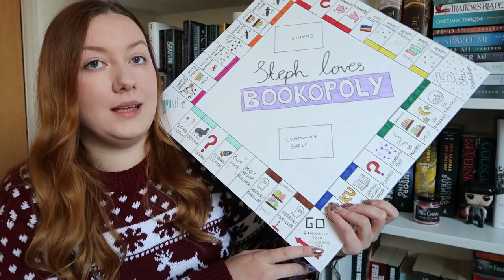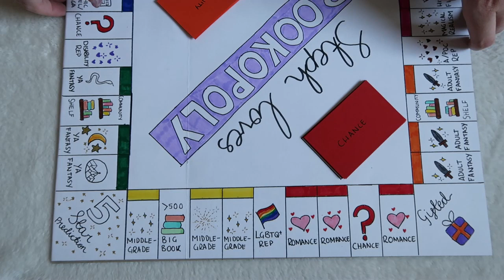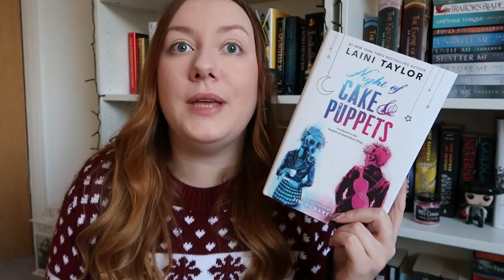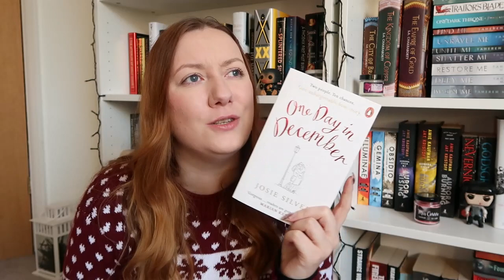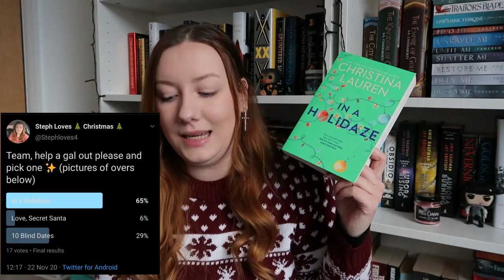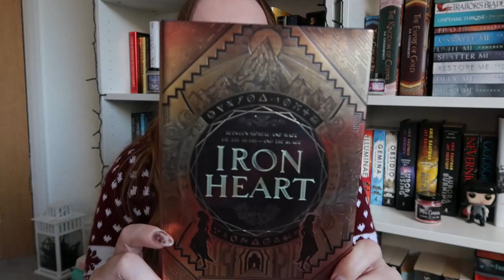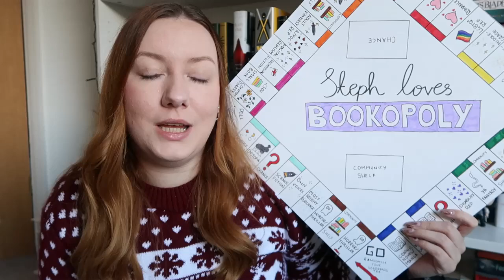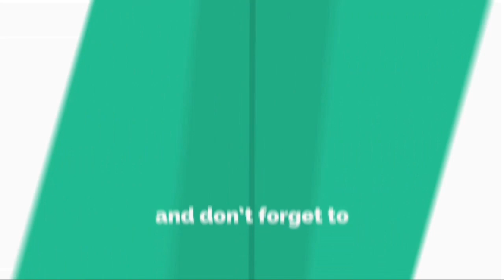DECEMBER TBR | New TBR Game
My December TBR ft. my new TBR game.

Mentions:

Bookopoly TBR Game credit: @BeccaandTheBooks